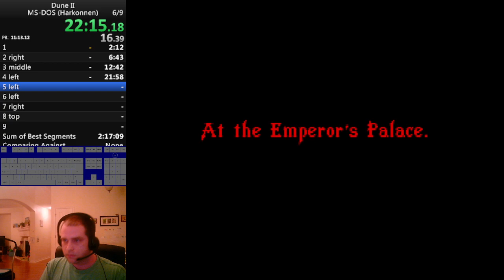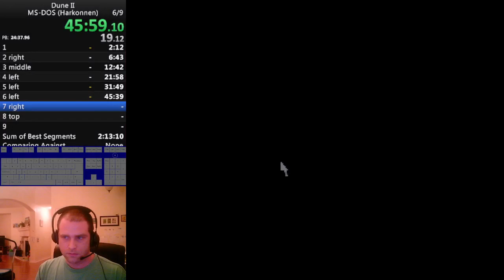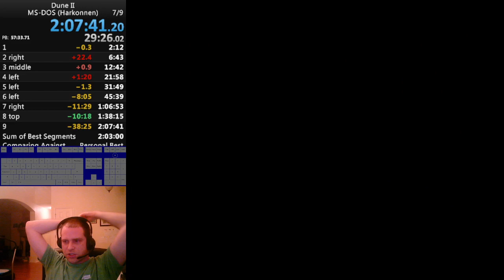Dune 2: The Building of a Dynasty, Harkonnen Campaign in 2:07:40 by davidtki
I practiced a lot on some of the later missions. They are still nowhere near perfect, but I am executing with more aggression than I was before and not just playing turtle all the time. Well except for mission 8 I guess. Mission 8 is currently my least practiced mission.